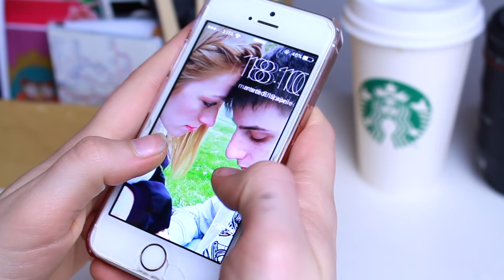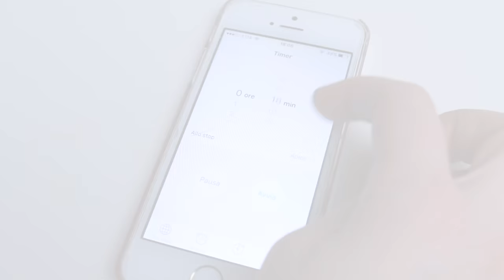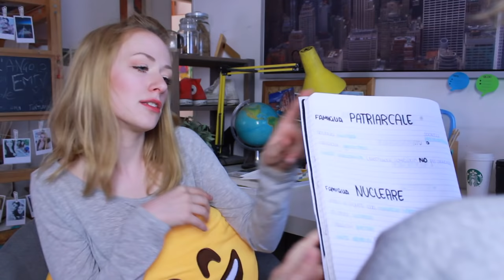IL MIO METODO DI STUDIO!!! (come avere buoni voti)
Ciao a tutti, principi e principesse ♡

Emma ♡

Che programma uso per il montaggio? iMovie

Se hai letto fino a qui, lascia un commento con la parola "BALLERINA"... sarà il nostro piccolo segreto  ;)